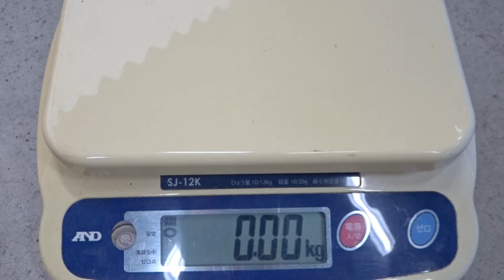（有）ゴリスポ製作所 Drag Specialtiesウィンカーと 割り箸と 私。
自分のバイクカスタムは必ずひと手間掛けます。